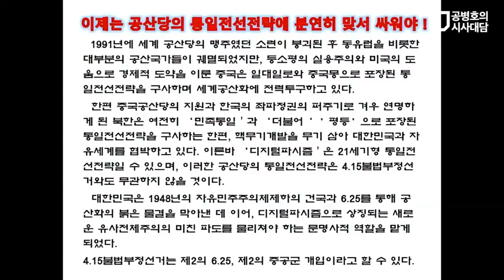디지털 파시즘 [공병호TV]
Bitcoin : 3MTW849AkP2ftLeSK2teZHMmzLu7Z83s9U